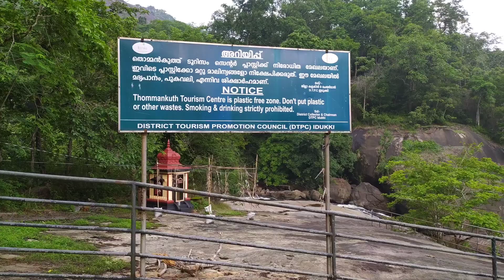തൊമ്മൻകുത്ത് വെള്ളച്ചാട്ടം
paravakoottam